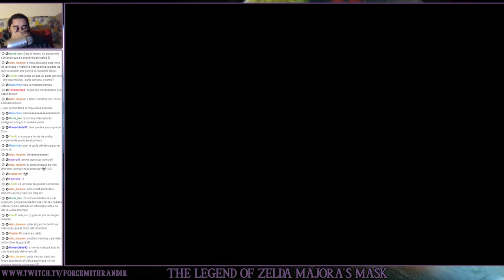The Legend of Zelda Majora's Mask (N64) | Parte 48 - Torre de Piedra